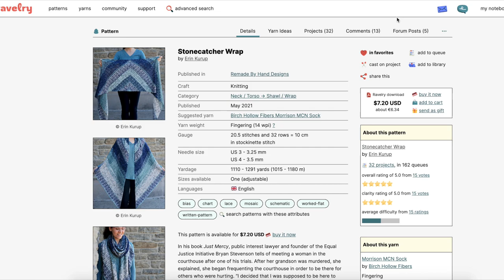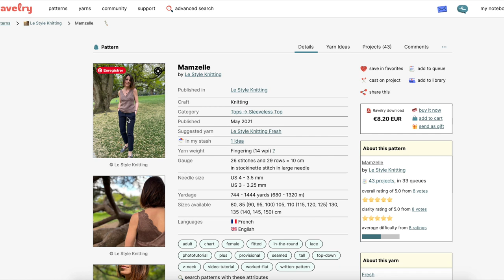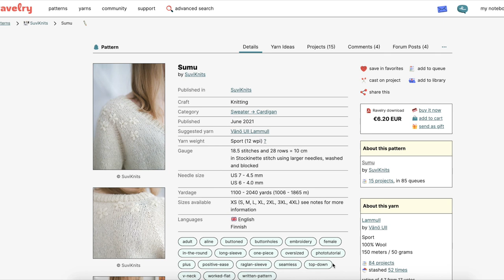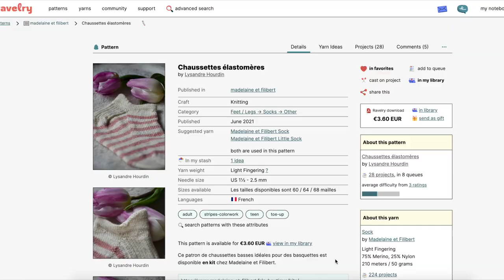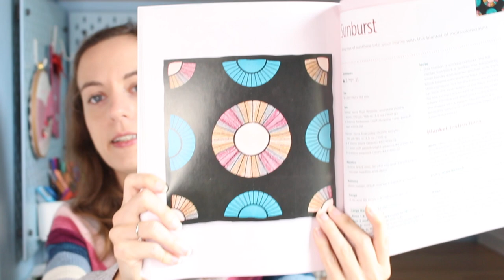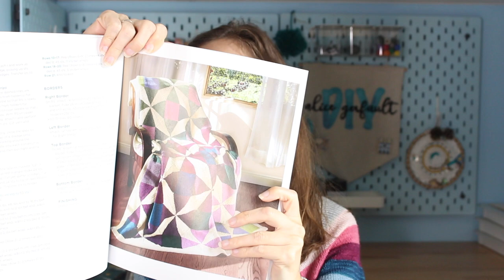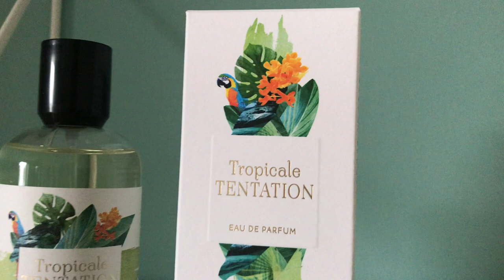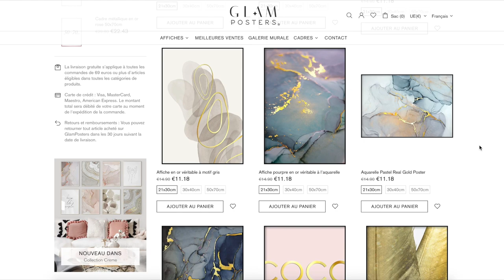Coups de coeur #1 Vidéos Youtube, Patrons tricot, Achats et DIY - Alice Gerfault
💗 Je vous présente aujourd'hui quelques coups de coeur !

00:00 Intro

Coups de coeur sur Youtube
01:08 @CaroFromWoodland

03:28 @dreareneeknits

06:15 La Souris aux petits doigts

Coups de coeur sur Instagram
07:26 La boutique de Meli Melo

08:34 Petite Moutaine

09:54 Daisy Bow Craft

Patrons de tricot Coups de coeur
09:54 Etole Stonecatcher de Erin Kurup

13:54 Top mamzelle par Le Style Knitting

14:47 Gilet Sumu de SuviKnits

15:54 Chaussettes Elastomères de Lysandre Hourdin

Achats Coups de coeur
18:21 Livre Geometric Knit Blankets par Margaret Holzmann

21:16 Eau de Parfum Yves Rocher

23:12 Glam Posters

Aucun des produits, vidéos et patrons mentionnés lors de cette vidéos ne font l'objet de partenariats.

Alice